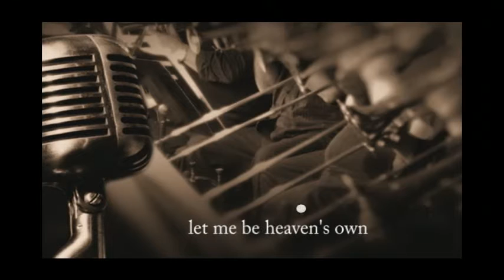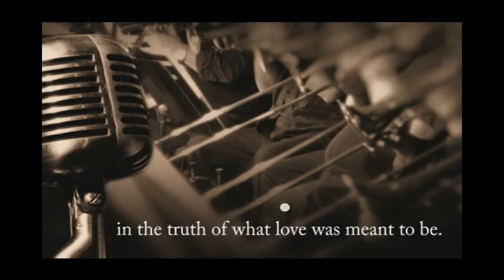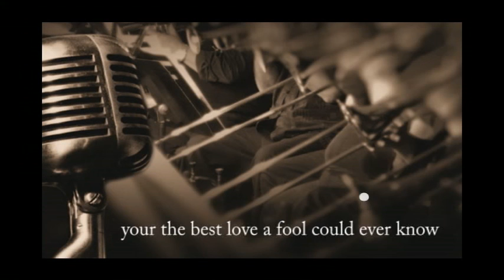This Fool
1 Corinthians 1:25 For the foolishness of God is wiser than human wisdom, and the weakness of God is stronger than human strength. 27 But God chose the foolish things of the world to shame the wise; God chose the weak things of the world to shame the strong.